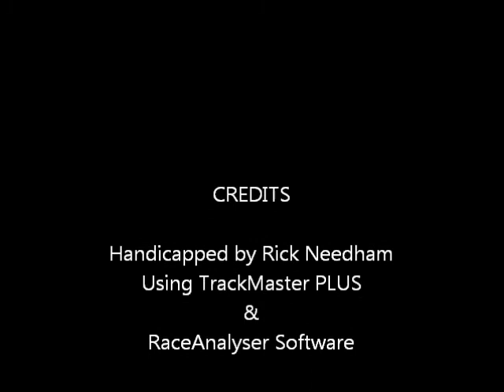hollywood0704.wmv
Race #8 - Hollywood Park - $150,000.00 Heroine Stakes - July 4, 2011 + bonus longshots